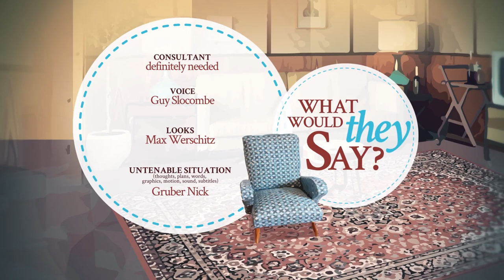John Maynard Keynes #01 – Talking Scarecrow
John Maynard Keynes' first appearance after reincarnation. And he IS ready to set the record straight. But message control is a strong force at his new home. Ideologically as well as materially. Can he cope?